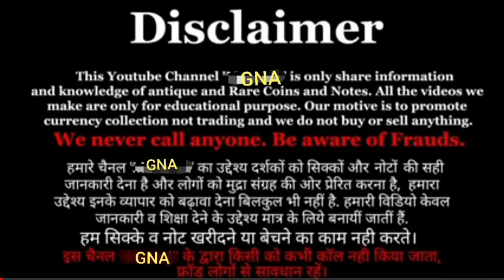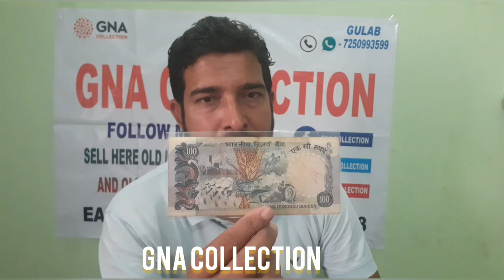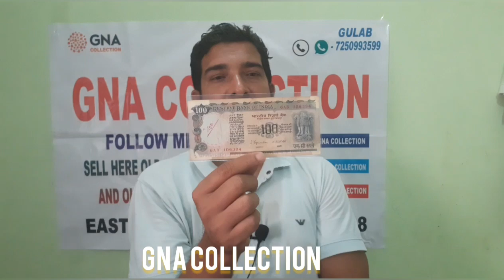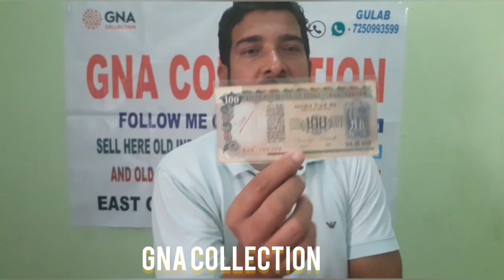#100 Rupee Cobalt issue note|What is real value This Rare notes|Bundle buy 400000 Lakh direct sell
GNA COLLETION RARE NOTES VIDEO

Hello All dear friends and subscribers and Viewers  Welcome All GNA COLLECTION

This 100 Rupee  Rare notes

I m buying this notes and bundle also

if any one have this type Signatures notes /
Bundle serial bundle  than send me pic

direct sell this type note

more details watch my channel all video

Gna collection